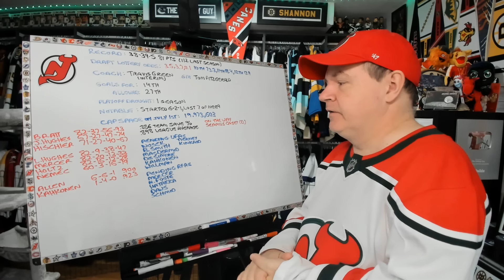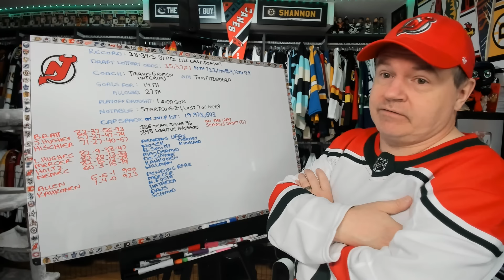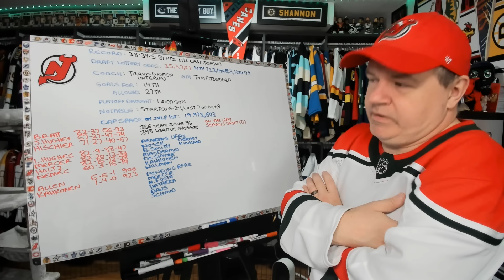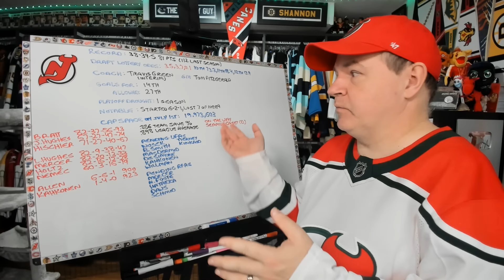Devils Looking to Get Back to the Playoffs in 2025 After a Disappointing Season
Okay, let's talk about the Devils.

Abbotsford, BC
V2S 8P1

In the USA:
Shannon Skanes
1125 Fir Avenue
Suite 119